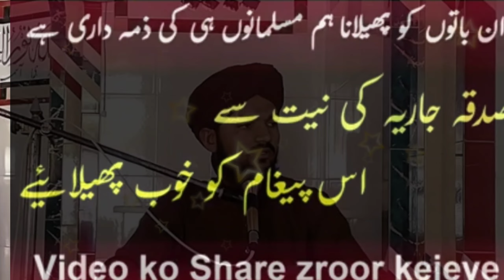khutba juma tul mubarak byen alama saeed rizvi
Khutba Jumma tul Mubarak